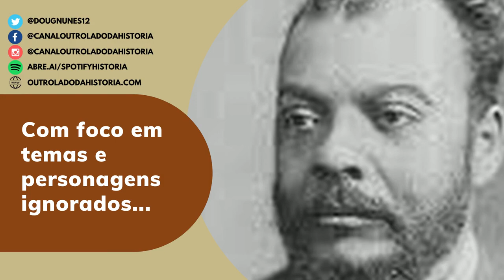Nova reforma trabalhista 2021 tira férias, 13º e FGTS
Aprovada na Câmara a Reforma trabalhista 2021 retira direitos dos trabalhadores, que ficam sem férias, FGTS e estabilidade. A fiscalização para trabalhos análogos a escravidão também foi flexibilizada entre muitos outros problemas.